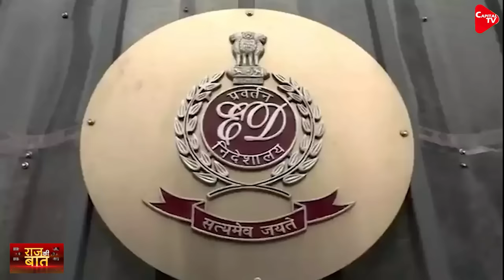Will ED Arrest Sanjay Singh Again In Case Pertaining To Delhi's Excise Scam? | Rajeev Kumar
AAP leader Sanjay Singh breached the condition of Bail imposed by Supreme Court and lower court, so that Ed is going to take action against AAP MP Sanjay Singh.